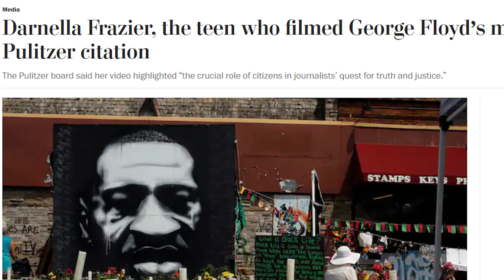Teenager Who Filmed George Floyd Recieves Pulitzer Award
Shout out to the courageous young woman: Darnella Frazier